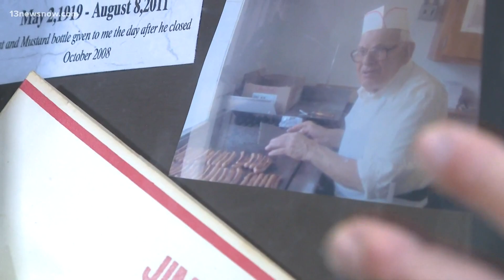FRIDAY FLAVOR: The start of a legacy at Kevin's Dog House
Kevin's Dog House is proud to be one of the few hot dog joints in Hampton Roads creating the classic Norfolk Dog, but it's not as easy as it seems.